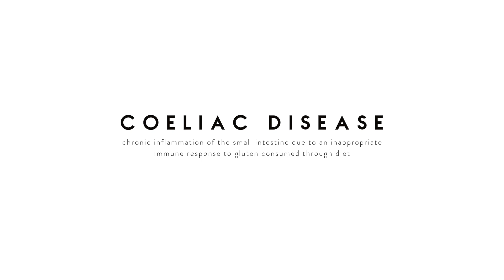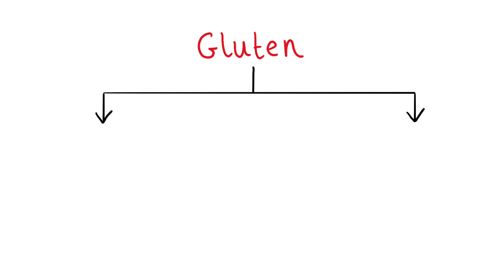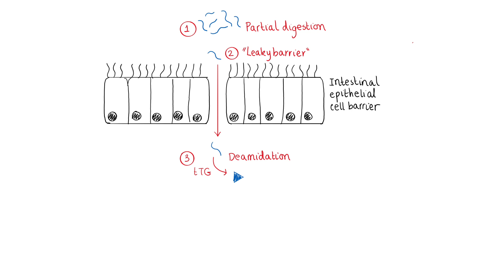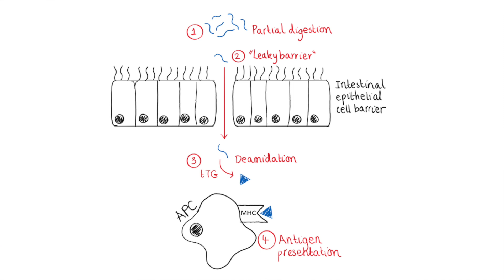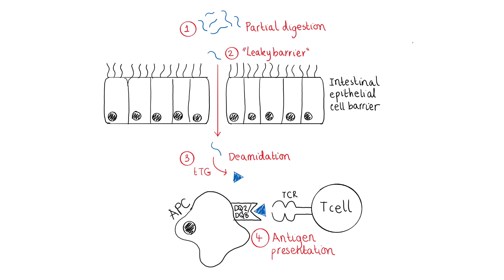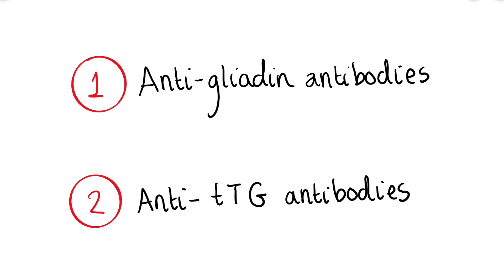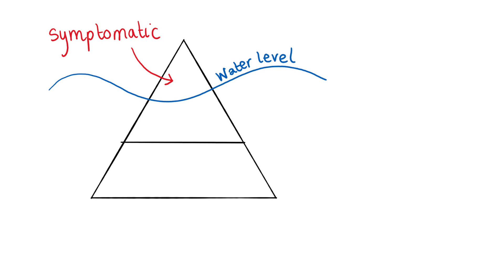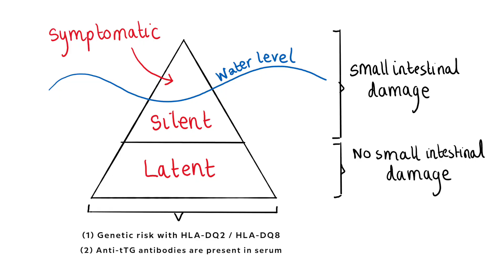WHAT IS COELIAC DISEASE? | GLUTEN & AUTOIMMUNITY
Coeliac disease . . . I think a lot of us have heard about it before, right? You may even have the disease yourself. So in this video I wanted to explain what causes coeliac disease and how it actually arises due to inappropriate immune responses to dietary gluten in the small intestine. It is considered an autoimmune condition and there will be more about autoimmunity in upcoming videos.

MY BUSINESSES

0:00 | Coming up!
1:02 | What is coeliac disease?
2:54 | What is gluten?
3:42 | What actually happens to cause the disease?
9:51 | How do we treat it?
10:10 | How is celiac disease diagnosed?
13:03 | What is the ‘coeliac iceberg’?
16:13 | See you soon!

FAQ

Who are you? | I’m Holly and go by Holly Gabrielle online, making YouTube videos, running two businesses and having lots of fun
What is your academic background? | I have just finished my Cancer MSc at UCL, and before this I completed my undergraduate degree at the University of Cambridge in Biological Natural Sciences (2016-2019)